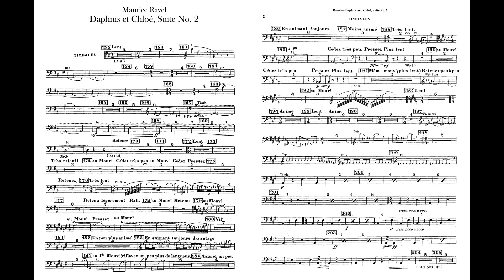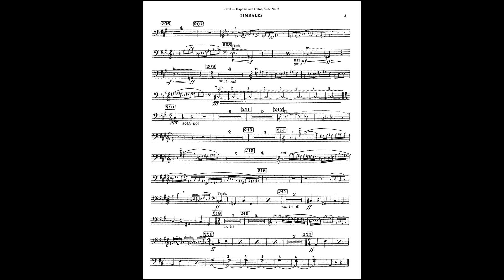Maurice Ravel: Daphnis et Chloé, Suite No.2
Our Original Live Recording.
From the 20th century(1996) performance series.